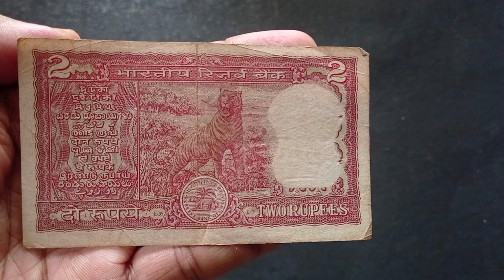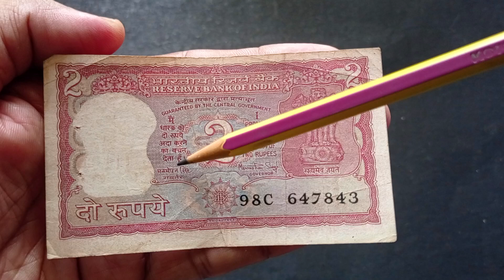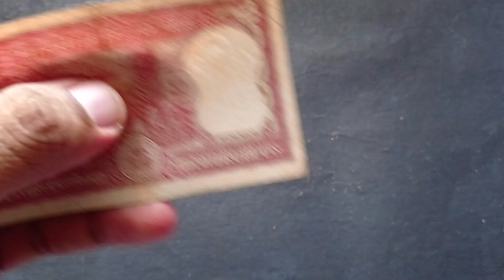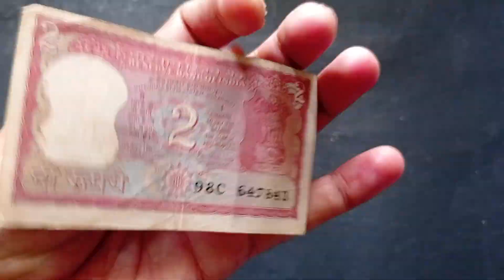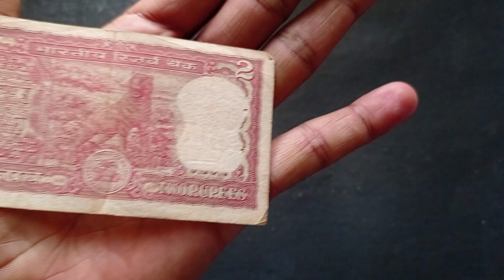Dr. Manmohan Singh sign Rs 2 Rupees Standing Tiger note value 25000| Indian Rare and Valuable note